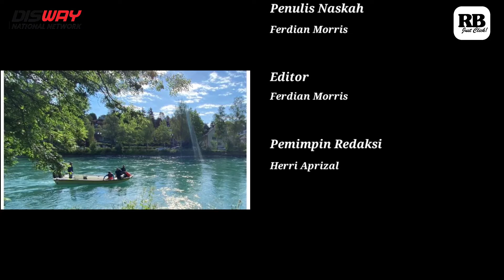Keluarga Nyatakan Putra Ridwan Kamil, Eril Meninggal Dunia, Ibunda Tulis Pesan Menyentuh